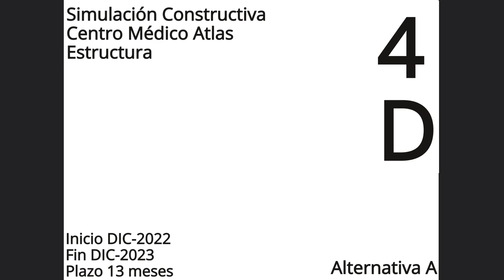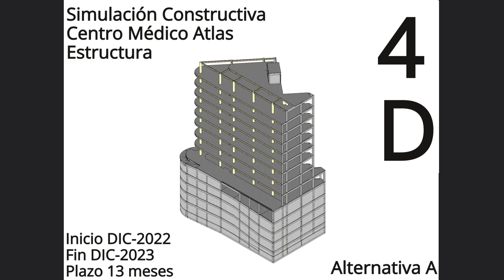Simulación constructiva del modelo estructural - alternativa A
A partir del modelo estructural 3D, se obtiene la programación de tiempos BIM 4D representando en un cronograma y una simulación constructiva.
La alternativa A, representa la construcción de abajo hacia arriba desde cimentaciones hasta nivel de cubierta.